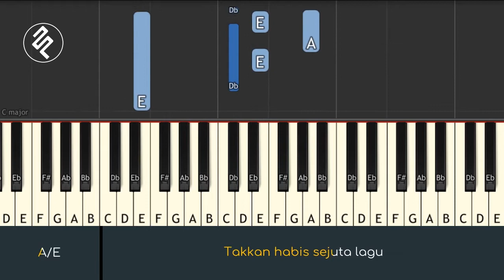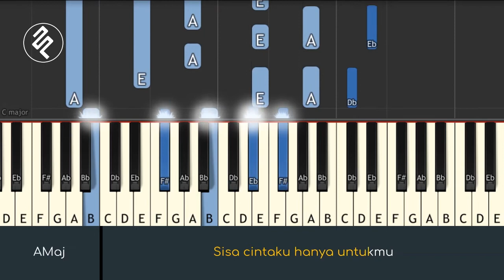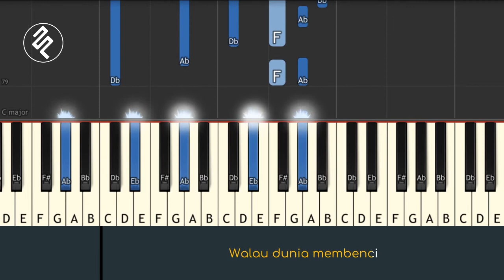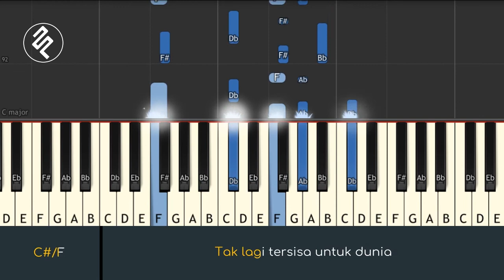Virgoun - Surat Cinta Untuk Starla Piano Karaoke Synthesia / Higher Key / Chord / Lirik / Tutorial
Lirik Virgoun - Surat Cinta Untuk Starla Original Key Piano Karaoke Synthesia / Chord / Lirik / Tutorial/ Higher Key / Lirik
Kutuliskan kenangan tentang

Takkan habis sejuta lagu
Untuk menceritakan cantikmu
Kan teramat panjang puisi
Tuk menyuratkan cinta ini

Telah habis sudah cinta ini
Tak lagi tersisa untuk dunia
Karena tlah kuhabiskan
Sisa cintaku hanya untukmu

Aku pernah berpikir tentang
Hidupku tanpa ada dirimu
Dapatkah lebih indah dari
Yang kujalani sampai kini

Aku slalu bermimpi tentang
Indah hari tua bersamamu
Tetap cantik rambut panjangmu
Meskipun nanti tak hitam lagi

Bila habis sudah waktu ini
Tak lagi berpijak pada dunia
Telah aku habiskan
Sisa hidupku hanya untukmu

Dan tlah habis sudah cinta ini

Untukmu
Hidup dan matiku

Bila musim berganti
Sampai waktu terhenti
Walau dunia membenci
Ku kan tetap disini

Tlah habis sudah cinta ini